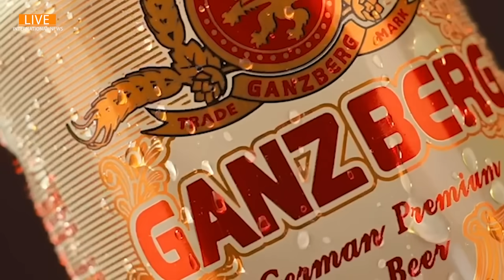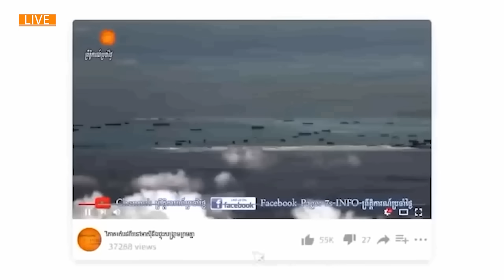រុស្ស៊ីថាអ៊ុយក្រែនមានផែនការវាយផ្ដាច់ស្ពាននិងផ្លូវរថភ្លើងគ្រីមៀខណ:បានវាយប្រហារឃ្លាំងស្ដុកអាវុធ៤កន្លែង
Ukraine's armed forces have released a video of apparent explosions at an ammunition depot in occupied Crimea.

Blasts can be heard in the night-time clip lasting 55 seconds, which includes the flash of explosions from the "sabotage" which purportedly took place on Friday night.